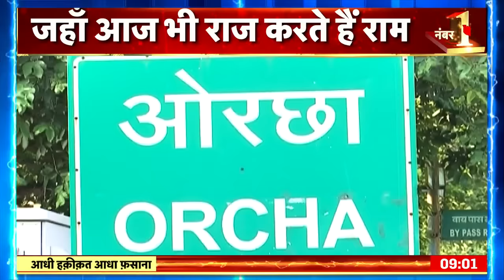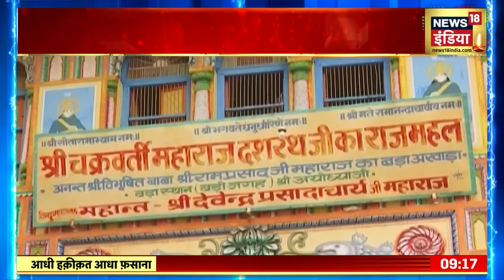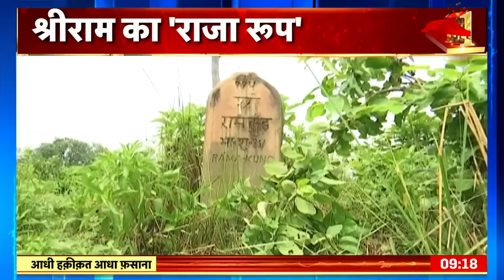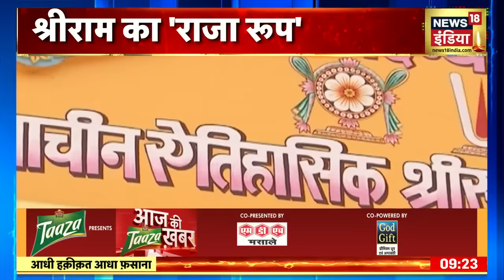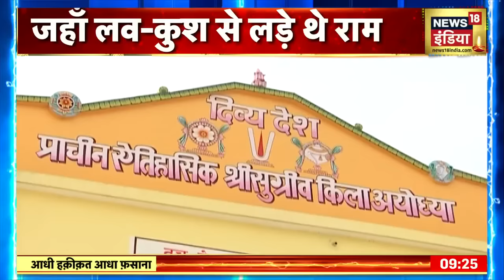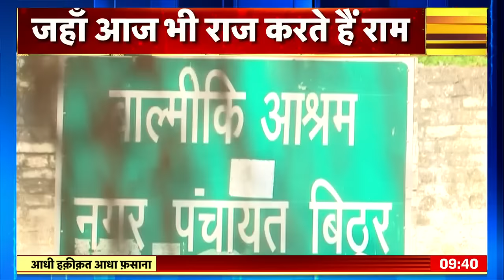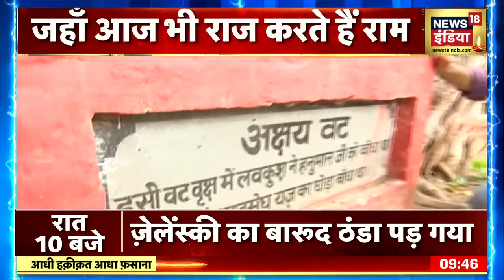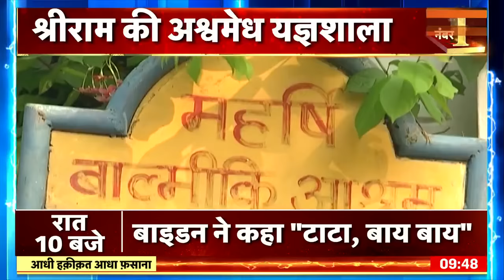Ram Raja Mandir | Orchha | राजा राम की कहानी की निशानी, जहां लव कुश से लड़े श्रीराम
Ram Raja Mandir | ओरछा (Orchha) भारत के मध्य प्रदेश राज्य के निवाड़ी ज़िले में स्थित एक ऐतिहासिक नगर है। इसकी स्थापना रुद्र प्रताप सिंह द्वारा इसी नाम के राज्य की राजधानी के रूप में सन् 1501 के बाद किसी समय हुई थी। ओरछा बुंदेलखण्ड क्षेत्र में बेतवा नदी के किनारे बसा हुआ है. जानिए क्यों है राजा राम का यह मंदिर इस विशेष रिपोर्ट में